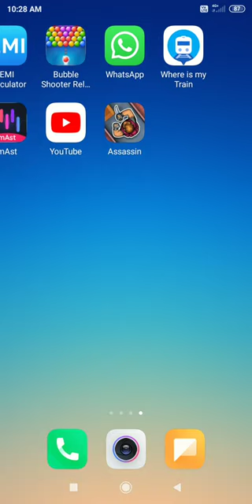26 March 2024